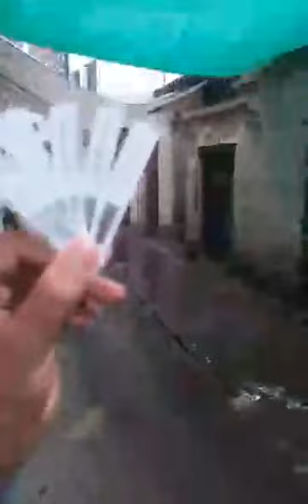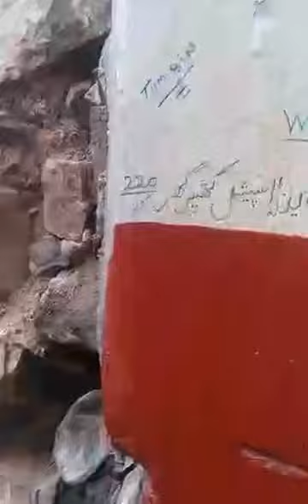Kotli Kalan bazar ke baran 11th ramadan 6.6.2017